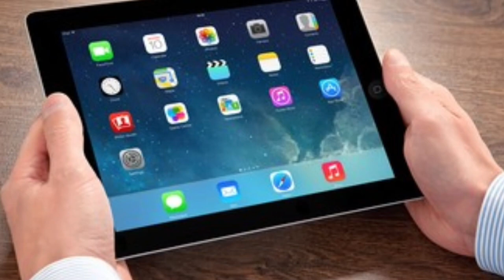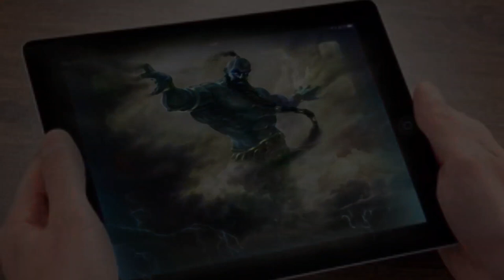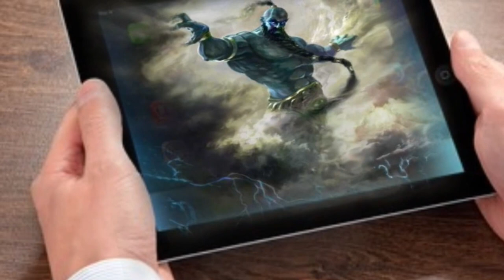एक मिनट मैं जीन को आ जाएगा || Azmaya Howa Amal || Proof Ke Sath